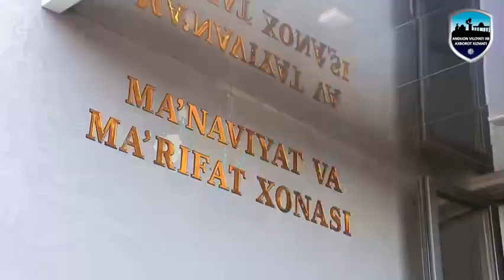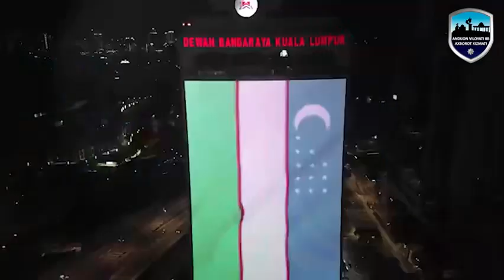"O‘zbekiston Respublikasining Davlat bayrog‘i to'g'risida"gi qonunga kiritilgan o'zgartirishlar